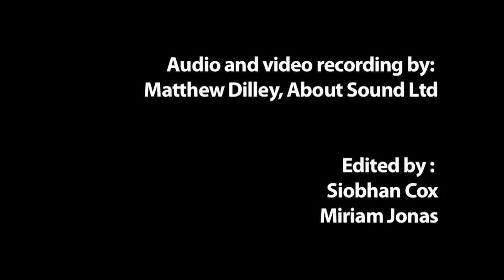Nils Klöfver - Antonio Vivaldi: Concerto in D Major (RV 93) I. Allegro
Guitar Concerto in D Major (RV 93)
I. Allegro

City Side Sinfonia
Nils Klöfver, guitar
Steven Joyce, conductor

Recorded live in St. Martin-in-the-Fields - 14 May 2010